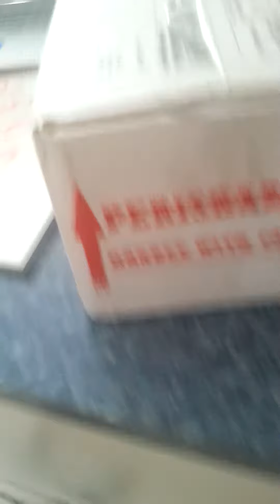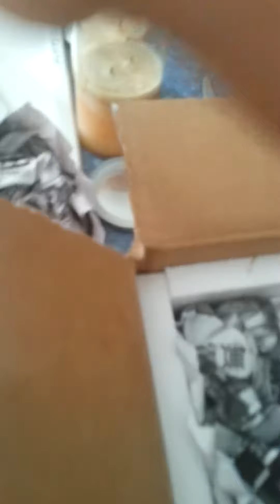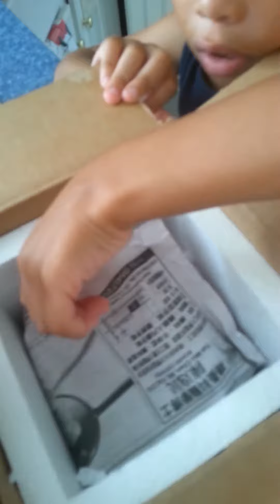Snakes at sunset unboxing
Unboxing my Coral Glow Ball Python from Snakes @ Sunset :D...I also meant to say digital HYGROMETER...NOT thermometer lol